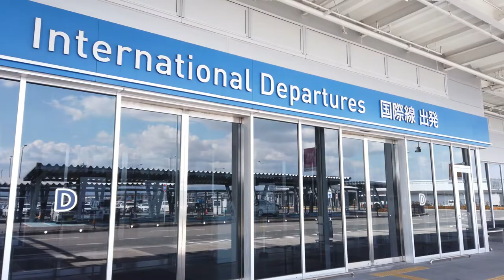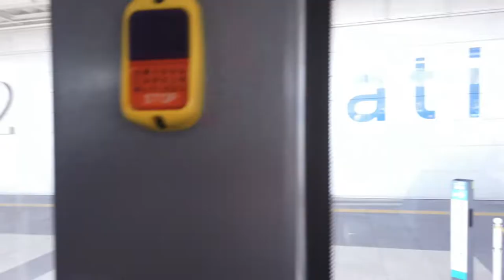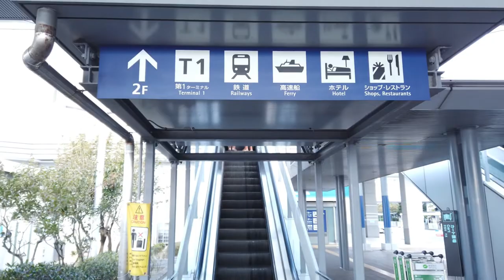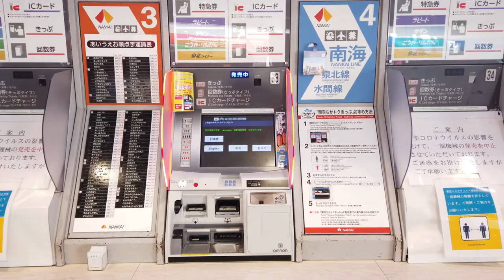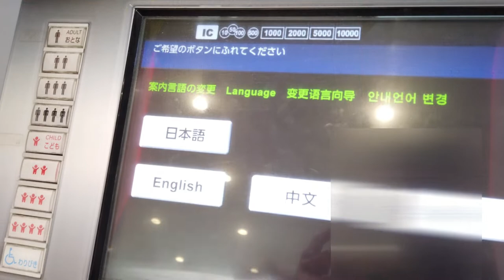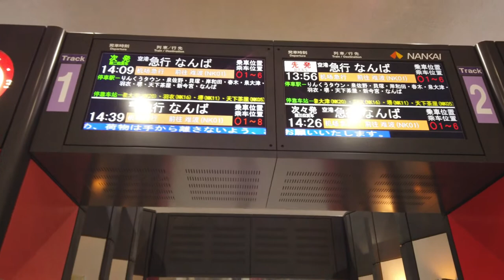How to know the shortest route from the international airport KIX arrival gate in Osaka🛬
This is a shot of the journey from Kansai International Airport to the Nankai train.
If you take a cab from Kansai International Airport, you will have to cross a toll bridge and the fare will be expensive. Taking a bus is a good idea, but we picked up the train for the smoothest ride.
There are two types of trains, JR and Nankai trains, and you can use them depending on your destination.
In this article, we will show you how to get to the Nankai train from near all the arrival gates of the airport. I'm explaining the shortest route so that you don't have to panic if your arrival time is delayed due to a delayed flight. We hope this will be useful to you.

googlemap

🏆 Top 10 Airports with the Best Staff Service in the World 🏆
 No.1 🥇 Kansai International Airport (Osaka, Japan) 🇯🇵
 No.2 🥈 Narita Airport（Chiba, Japan）🇯🇵
 No.3 🥉 Incheon Airport (Seoul, South Korea) 🇰🇷
 No.4 🏅 Changi Airport (Singapore) 🇸🇬
 No.5 🏅 Haneda Airport (Tokyo, Japan) 🇯🇵
 No.6 🏅 Copenhagen Airport (Copenhagen, Denmark) 🇩🇰
 No.7 🏅 Hong Kong International Airport (Hong Kong, China) 🇭🇰
 No.8 🏅 Vienna Airport (Vienna, Austria) 🇦🇹
 No.9🏅 Taoyuan Airport (Taipei, Taiwan) 🇹🇼
 No.10🏅Central Japan International Airport Centrair（Aichi, Japan） 🇯🇵
 Source: Top 10 Airports in the World 2020

(Japanese)Travel Alone Idea
The cheapest seat on Japan's only sleeper express 😴🛏Traveling alone from Osaka to Tokyo for the first time in a comfortable seat on Sunrise Izumo

(Spanish)Guía de Viajes con Samuel y Audrey

(Traditional Chinese)Celia's Vlog Life in Japan

(traditional Chinese)瑪茲一桑在日本本
Epidemic in Japan: Japan's Entry into the Perimeter Current status of the Kansai International Airport under the quarantine attack per the request of Walking in Kansai International Airport 2021｜瑪茲一桑在日本

(Chinese)傻傻
The first attack at Kansai International Airport I'm not sure if I'm going to be able to make it to the next round

Document videos about Kansai International Airport

Time Table

0:00 Opening
0:18 Terminal 1, International Arrivals Exit North
0:43 Terminal 1 International Arrival Exit South
1:44 Terminal 1 Domestic Arrival Exit
2:27 Near Terminal 2 Domestic Arrival Exit
3:29 Near the international arrival exit of Terminal 2
5:26 JR/Nankai Electric Railway ticket gates

All information presented in this video is subject to updates and possible entry errors, so please double check the information yourself if you use it as a reference.